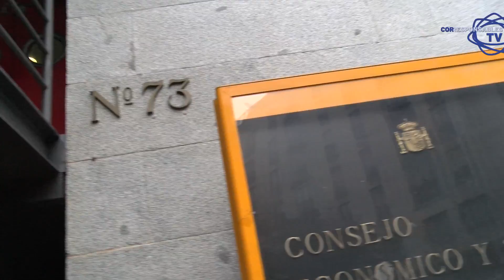Séptima edición del evento anual de Spainsif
Por séptimo año consecutivo, Spainsif ha celebrado su evento anual sobre ISR. El encuentro ha servido para abordar la evolución y tendencias durante el último año.